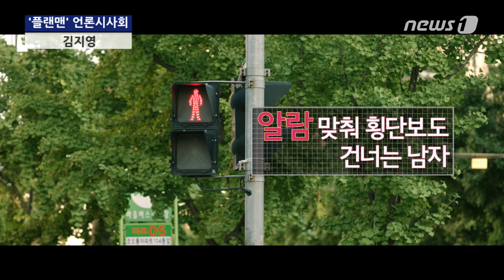[눈TV] 김지영, "단언컨대 `플랜맨` 역할은 정재영이 단연 으뜸"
(서울=News1) 김새미나 인턴기자=배우 김지영이 "단언컨대 '플랜맨' 역할은 정재영이 으뜸이지 않을까 생각한다"며 정재영을 극찬했다.

김지영은 지난 26일 서울 광진구 건대입구 롯데시네마에서 열린 영화 '플랜맨' 언론시사회에 참석해 작품을 선택한 이유를 밝혔다.

그는 "'플랜맨' 작품을 받았을 때 정재영이 캐스팅됐다는 소리를 듣고 선뜻 출연하게 됐다"며 "단언컨대 정재영이 '플랜맨' 역할에는 단연 으뜸"이라고 칭찬했다.

앞서 한지민도 '플랜맨'을 선택한 이유로 정재영을 꼽았다. 여기에 김지영이 다시 한 번 자신에 대한 칭찬을 하려하자 쑥스러워하던 정재영은 김지영의 마이크를 뺏으려는 행동을 취하기도 했다. "정재영이 으뜸"이란 김지영의 말에 정재영은 "내 매니저냐"며 너스레를 떨었다.

이번 작품에서 김지영은 강박증과 결벽증을 가지고 있는 한정석(정재영 분)의 상담을 맡은 정신과 의사역으로 분했다. 각기 다른 사연이 있는 환자들의 치료를 책임지는 인물로 겉으로는 멀쩡해 보이지만 남모를 아픔을 갖고 있어 환자들과 아픔을 공감하며 자신을 치유해 나가는 감초 같은 캐릭터다.

김지영은 "우리 모두 현대사회를 살아가면서 조금씩 정신적 아픔을 겪고 있지 않냐"며 "남에게 표현은 못하지만 각자의 아픔을 하나씩은 가지고 있는데 그런 느낌들을 대표적으로 표현한다는 마음으로 연기했다"고 소감을 밝혔다.

한편 '플랜맨'은 1분 1초까지 알람에 맞춰 살아온 남자와 거침없는 매력으로 그를 변화시키는 여자의 이야기를 담았다. 김지영을 비롯해 정재영, 한지민 등이 출연하며 2014년 1월9일 개봉한다.